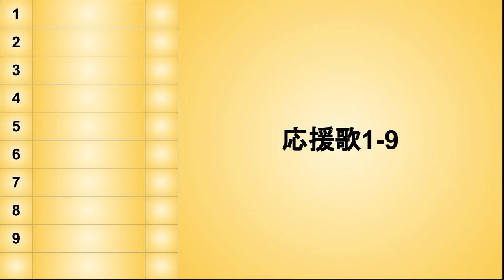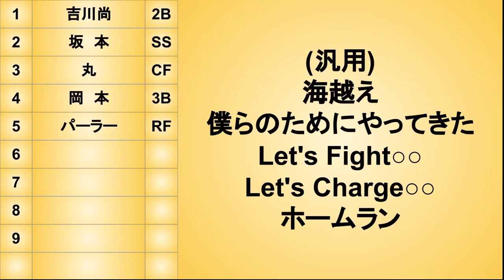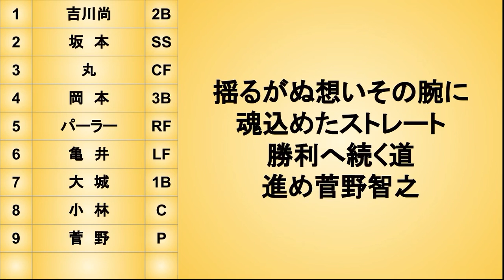[みかんさんリクエスト]応援歌1-9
ミスなどがありましたら教えてくれると嬉しいです

ーお詫びー
岡本和真選手と菅野智之選手の応援歌の時、画面の切り替えが遅くなってしまっていたり、画面が切り替わっていなかったりしています。申し訳ございません